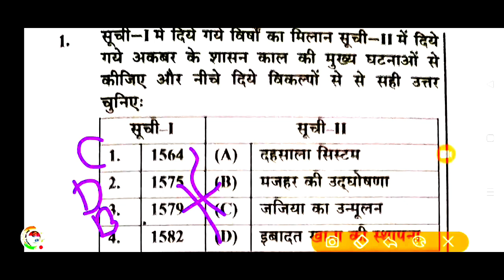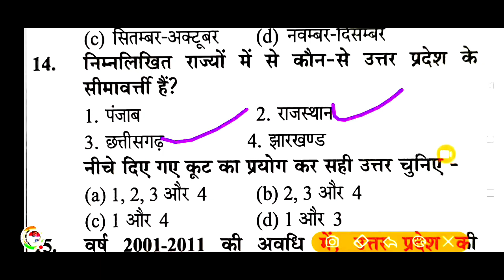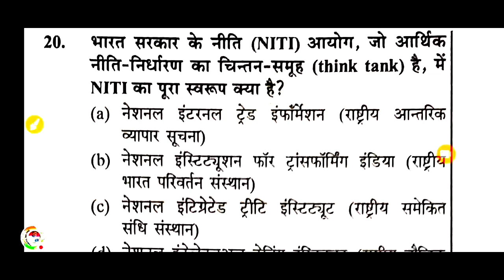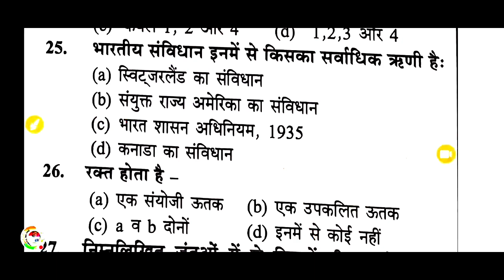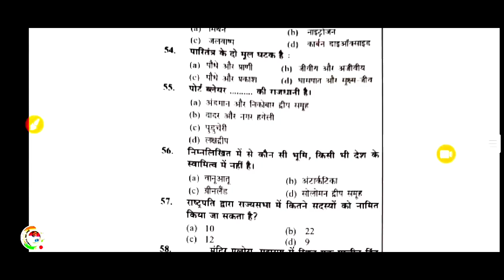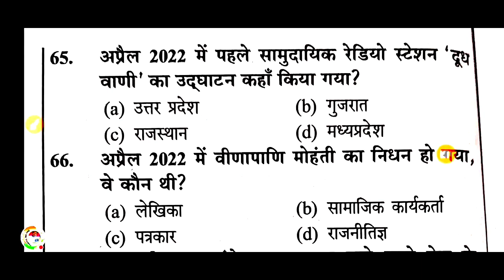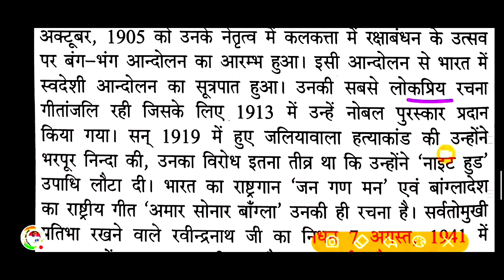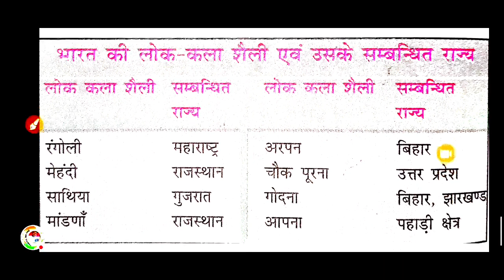UPSSSC PET 2022 || यूथ कंप्टीशन मॉडल पेपर-2 ||Pet model paper youth competition || Pet practice set